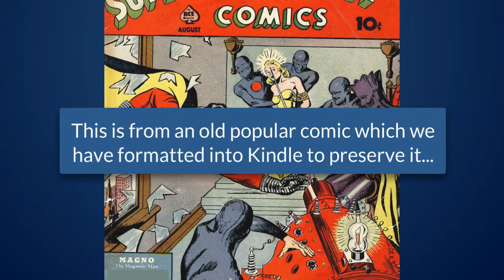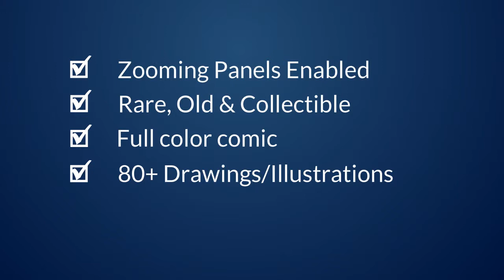Super Mystery Comics Part 1 - Magno The Magnetic Man Series - Get it for your Kindle today!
Super Mystery Comics Part 1 - Magno Magnetic Man Comic

Kindle title:
Super Mystery Comics Part 1 - Magno The Magnetic Man: Full Color Mystery Comic - Rare Old & Collectible - 80+ Drawings/Illustrations - Viewing Panels Enabled For Zooming

Kindle description:
This is from an old comic series titled "Super Mystery Comics". We wanted to preserve this masterpiece and thus we turned it into Kindle format. It is perfect for your Kindle library if you like old comics or mystery comics in general. We believe that they used to make really good comics some decades ago. This one especially fits our era (like time hasn't passed).

The comic book consists of 86 drawings/illustrations and has a unique feeling and drawing style. The story is titled: "Magno The Magnetic Man"

We have (normally) enabled lending for this comic book, there are no digital rights you are free to share, modify, adapt.

This comic book uses Kindle Viewing Panels so you can zoom on comic strips. This makes the reading experience an one of a kind. Grab this comic book today for your Kindle collection and enjoy it as many times in your high-tech book reader.

If you enjoy this Kindle please leave a positive review on Amazon. If you are interested in more Kindle comics please check the following author pages on Amazon:

comic book, mystery comic, magnetic man, comic books, adventures, old comics, comics